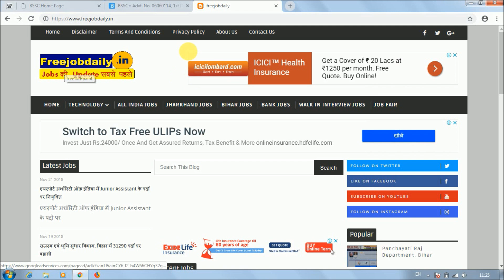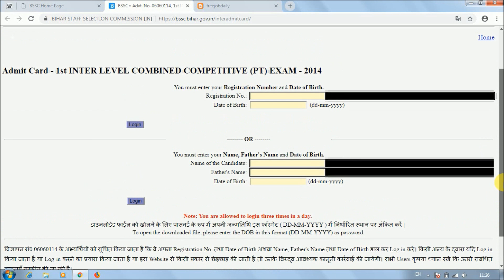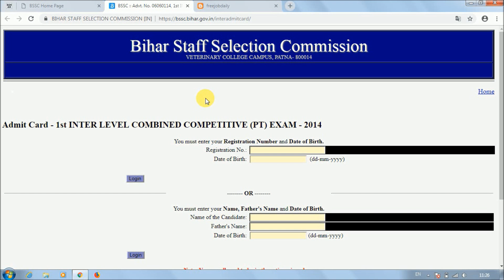Download Admit Card Easliy, Server problem solve, link easily open, Inter level combined exam bihar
Hello Friends,

bssc inter level exam dates 2018 admit card download
बीएसएससी इंटर लेवल एग्जाम डेट
bssc admit card kaise nikale
bssc ka admit card kaise download kare